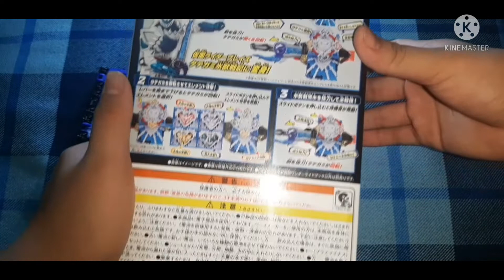【大回転】ブレイズ超進化！DXタテガミ氷獣戦記ワンダーライドブックで変身！【仮面ライダーセイバー】/ DXたてがみひょうじゅうせんきWRB【kamen rider saber]